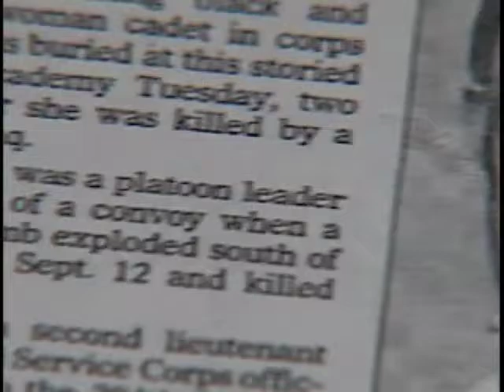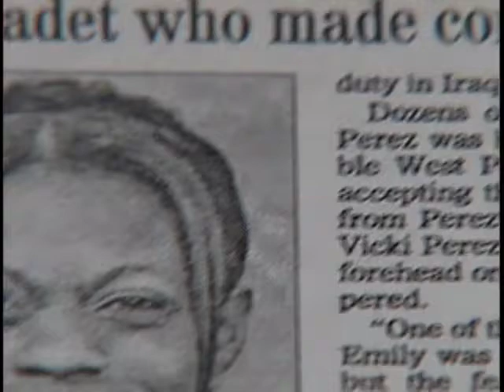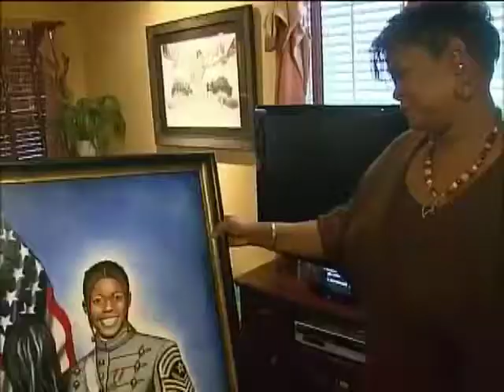A Soldier should never be forgotten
Veteran and painter Andrew Washington - in Mannheim, Germany - felt drawn to a fallen Soldiers' portrait, which he painted and finally sent home to her family in Maryland. Michelle Michael reports.